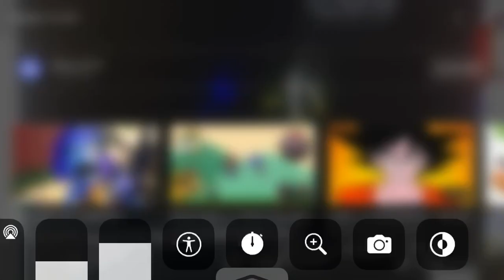February 2, 2022